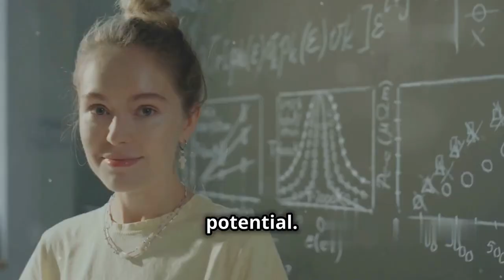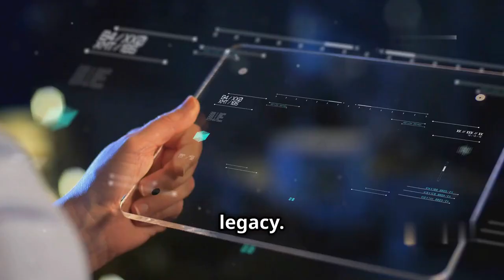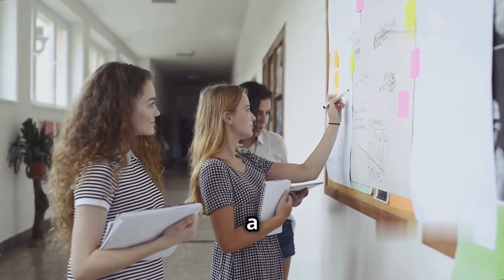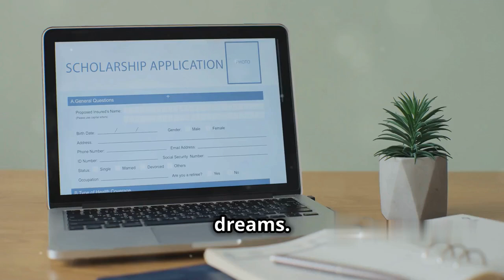Unlock Free Learning at IIT Madras Summer School 2024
Welcome to Techify!

At Techify, we deliver the latest in technology with insightful tutorials and up-to-date news on the hottest innovations. Whether you're a tech enthusiast or simply looking to stay informed, Techify is your premier source for all things tech. Join us for in-depth reviews, detailed guides, and the latest trends in the tech world.

Unlock Your Summer with IIT Madras Free Courses! 🎓🌟

Are you ready to make the most of your summer break? Dive into the world of technology, science, and engineering with IIT Madras Summer School 2024! 🚀

Join top-ranked IIT Madras for an enriching learning experience that’s completely FREE and open to all students. From web development and AI to aeronautical engineering and astrophysics, there's a course for everyone! Plus, earn a free E-certificate upon completion.

Don’t miss out on this incredible opportunity to learn from the best. Watch the video to find out how you can apply and elevate your skills this summer! ⏳✨